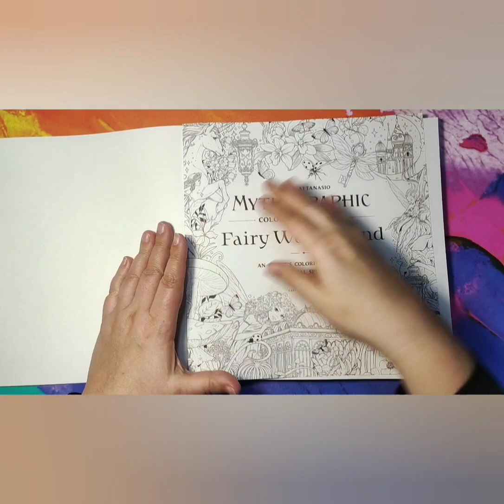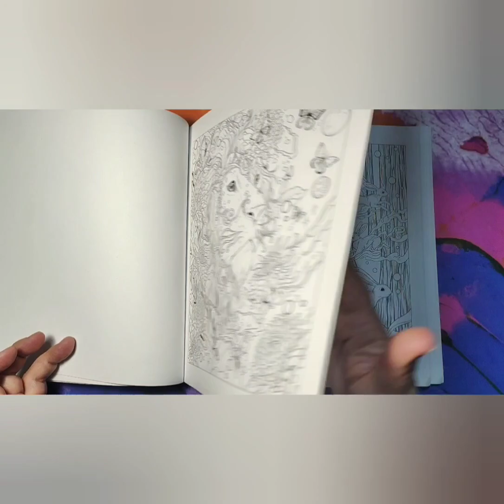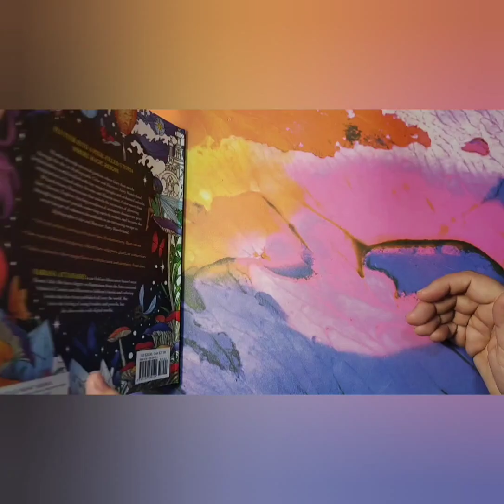Mytographic : Fairy Wonderland : Fabiana Attanasio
Hello,

je parcours avec vous le livre de Fabiana Attanasio
Fairy Wonderland

sur Amazon

link